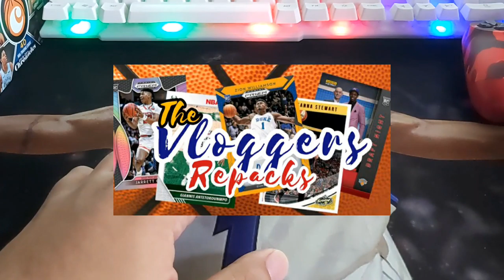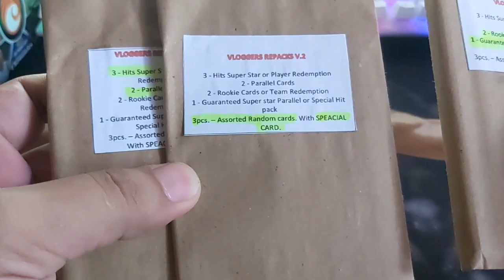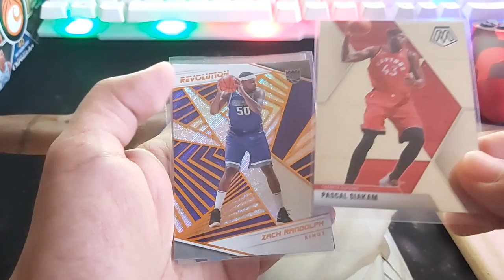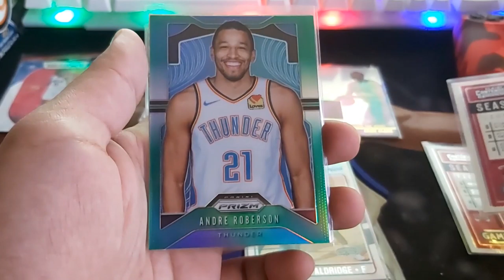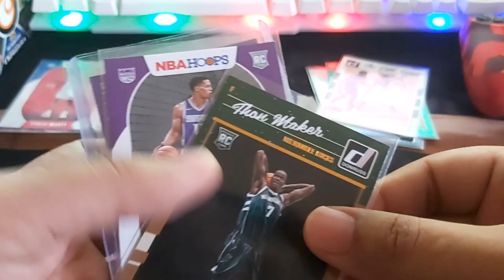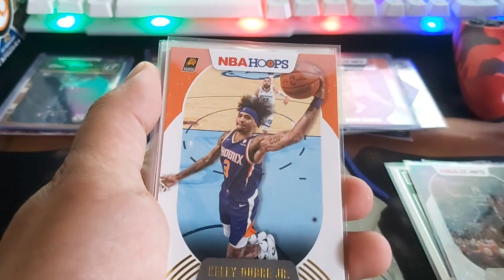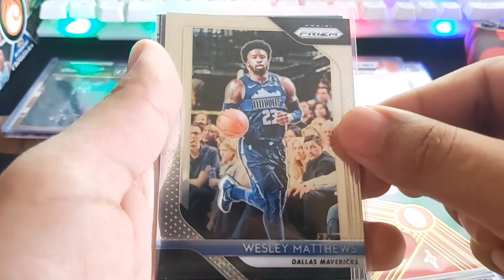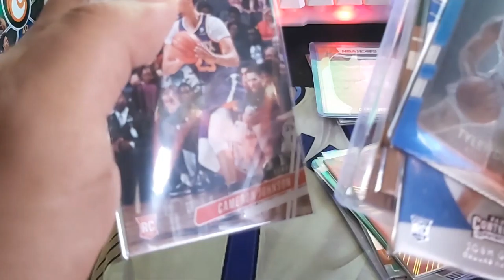NBA Cards Shopee Repack #7 - Repack ng Youtube Content Creator!!! ChefJeffie!!!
In this video, I reviewed 3 types of Repacks from chefjeffie(SHOPEE). if you wish to order some of his repacks, you can visit his store @

You can watch my previous video by visiting our channel. Thank you.

Raffle Time:

Please watch the video to know the mechanics of our next raffle. Thank you.